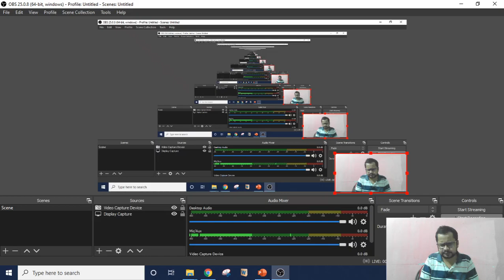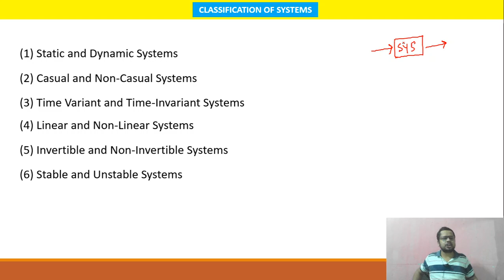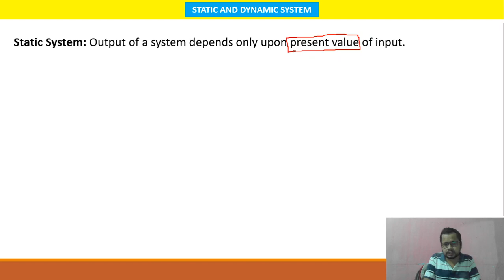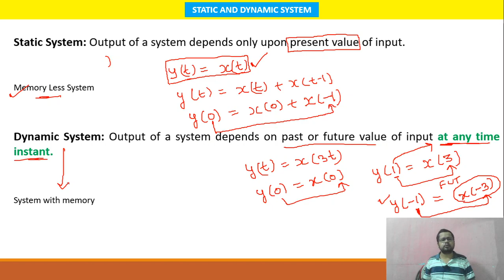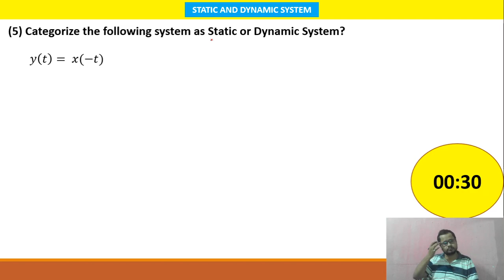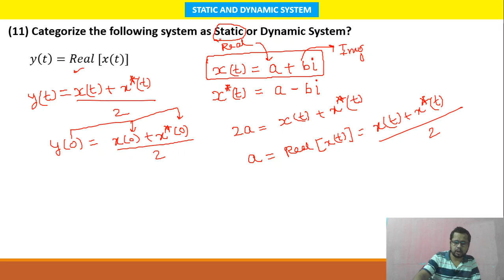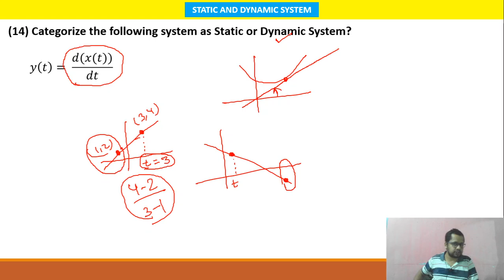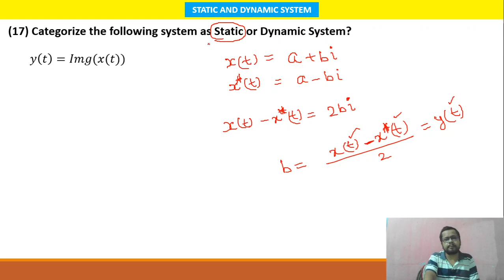L 15 : Static & Dynamic System | Signal & System | GATE & ESE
In this video we will classify systems into six important categories and then will study in detail about Static & Dynamic Systems.